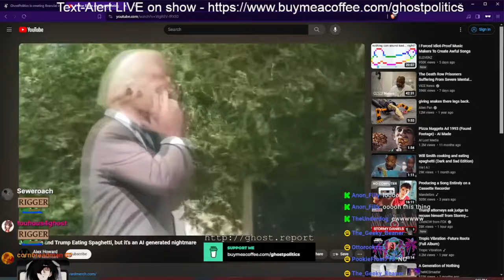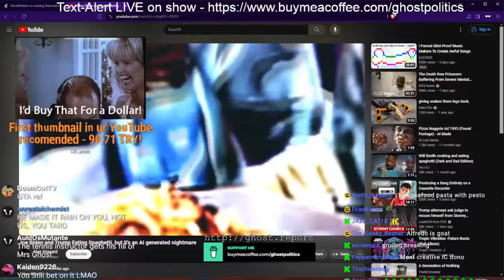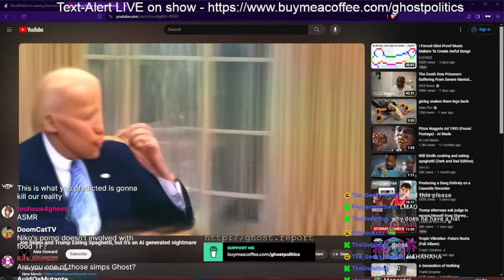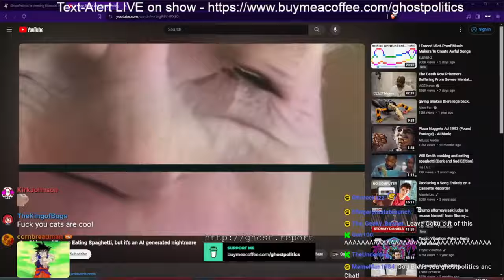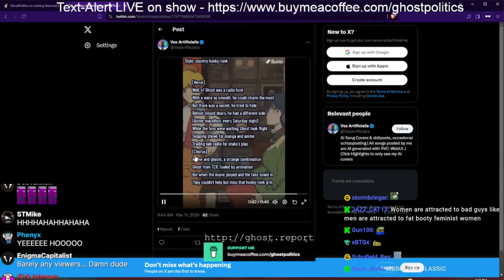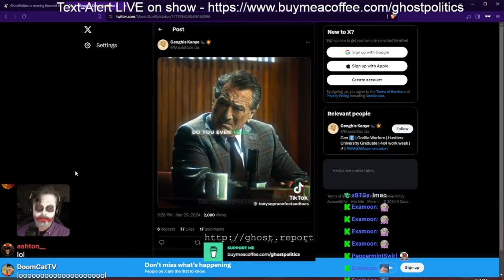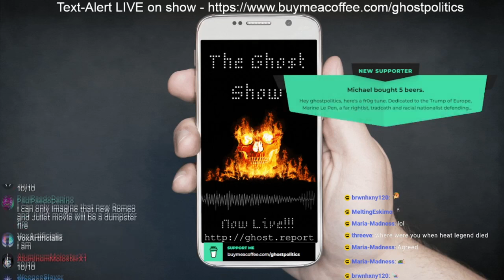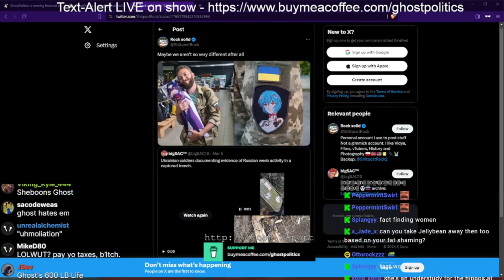Weeb Brother War (The Ghost Show 363 Highlights)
Getting some of the weirder parts out first.